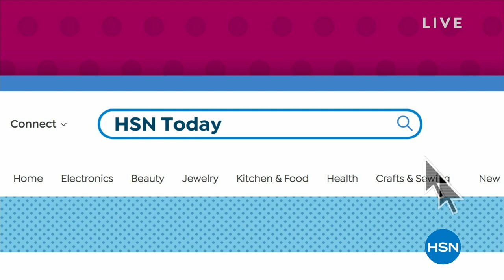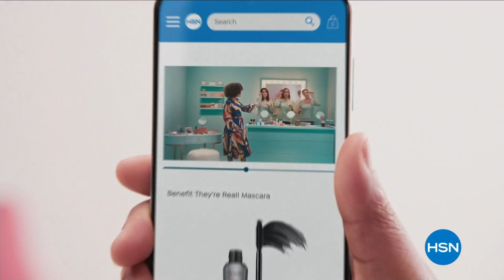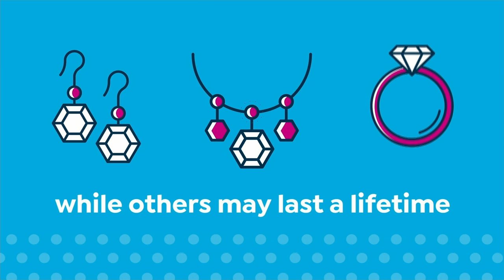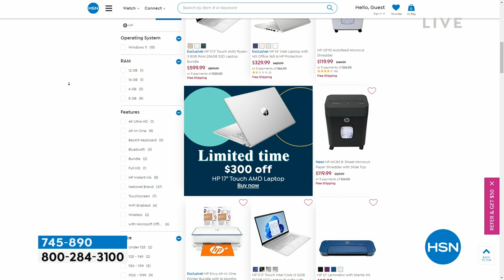HSN | HSN Today with Tina & Ty 03.09.2023 - 08 AM